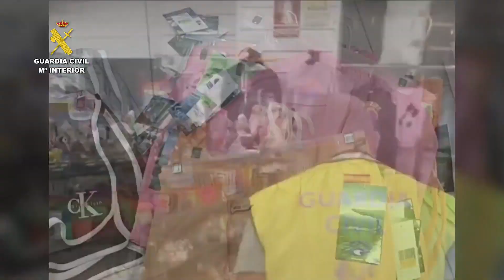Intervienen 25.700 artículos falsificados en Santa Cruz de Tenerife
La Guardia Civil interviene 25.700 artículos falsificados en Santa Cruz de Tenerife con un valor en el mercado de 6 millones en el marco de la operación "Etiqueta".

(Fuente: Cedido por Guardia Civil)